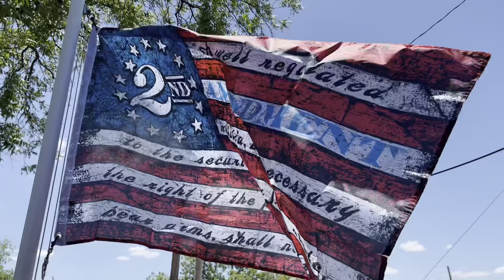FINAL 3 Deer Hunts Of The Season!!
Well , this is a video of the last 3 hunts of the year which ended about like how the whole season went a…….DUD!!! But each hunt is with a different daughter, so regardless of outcome we had fun BEES and all. 😂😂😂